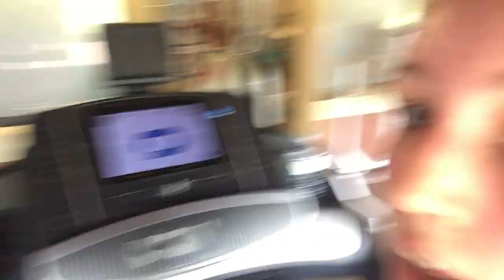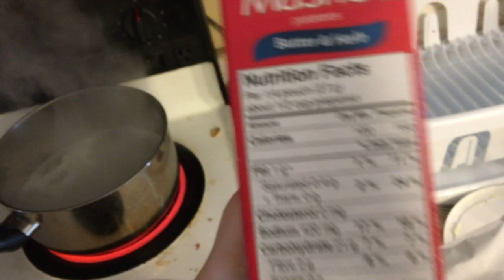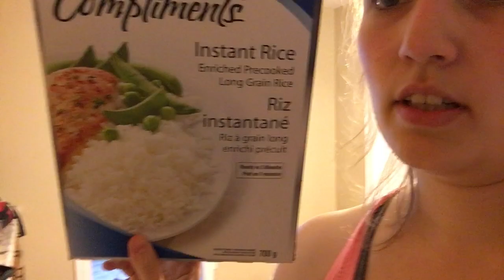WEEK 1 : Of My FITNESS JOURNEY !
Weight lost: 1.6 Pounds!

Officially done week one of trying to make my life healthier and better for the future!

Also heres my other accounts

Much love -  Kimberly